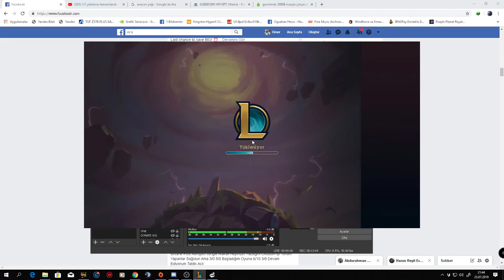TS:COME BACK YAPTIRAN MUHTEŞEM DİZİLİM(ELMAS SERİSİ GÜMÜŞ2)